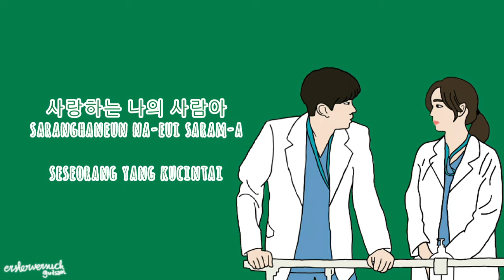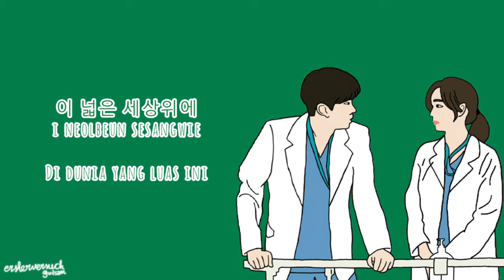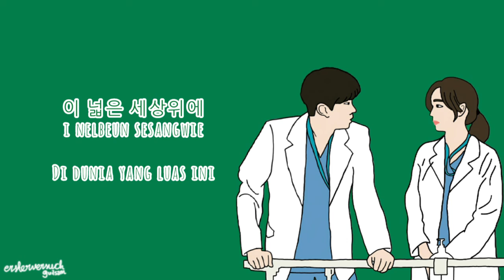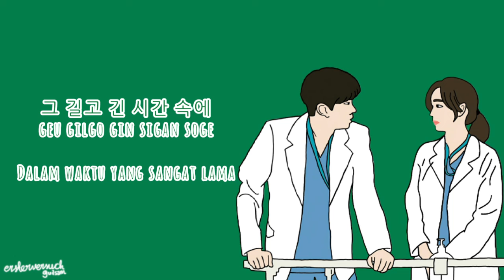Kyuhyun - Confession is not Flashy | Hospital Playlist OST Part. 4 [Lirik Han|Rom|Indo]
Lirik OST Hospital Palylist Part. 4 | Kyuhyun - Confession is not Flashy [SubIndo]

Artist : Kyuhyun (규현)
Song : Confession is not Flashy (화려하지 않은 고백)
Album : 슬기로운 의사생활 OST Part. 4

Maaf jika ada kesalahan dalam penulisan lirik dan dalam penerjemahan.